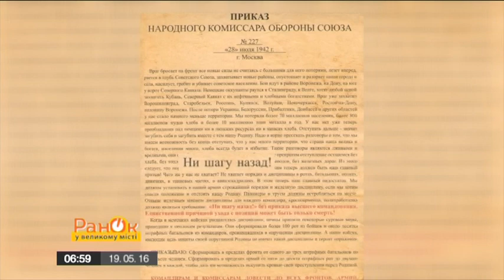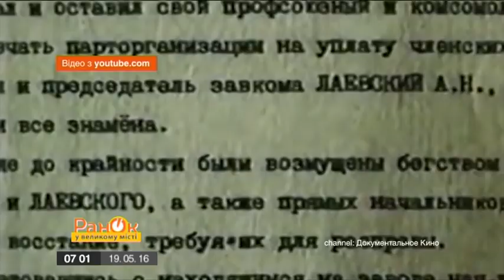Кого на самом деле не бросает на войне Россия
Русские своих не бросают – пожалуй, эта фраза самая распространённая среди современных российских ура-патриотов. Именно ею они стараются подчеркнуть величие русского духа и восхититься своей страной. Но позвольте усомниться, ведь вся история Московского государства говорит об обратном.